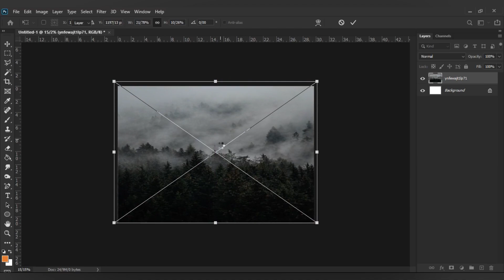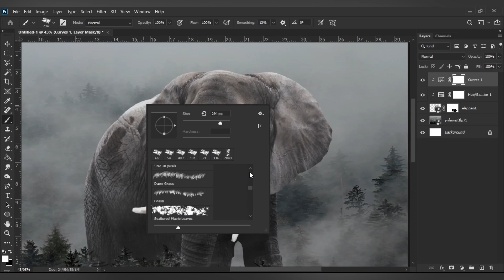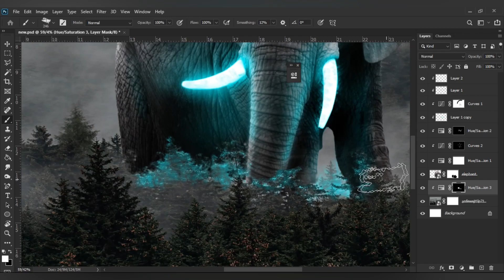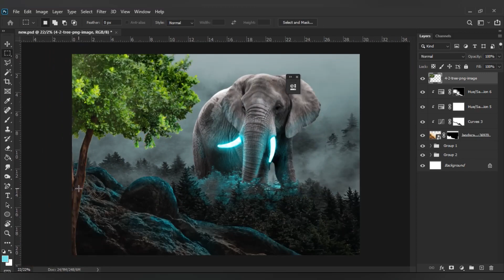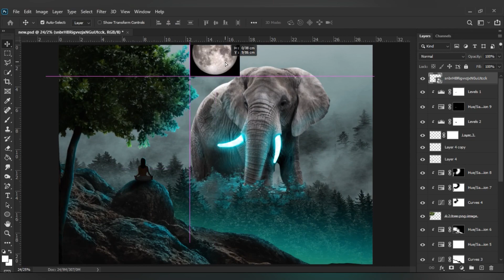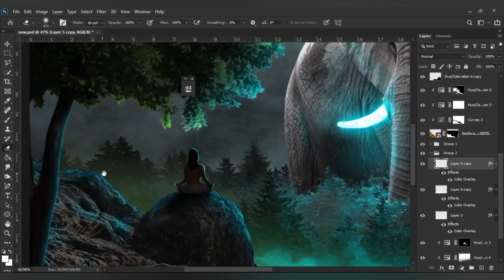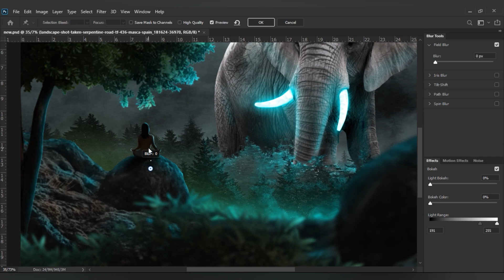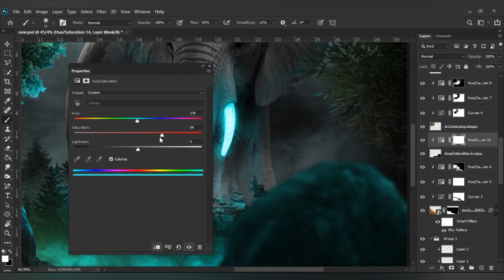dreamy forest manipulation | photoshop | speed art tutorial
lean how to make fantasy forest - giant elephant manipulation in photoshop 2021